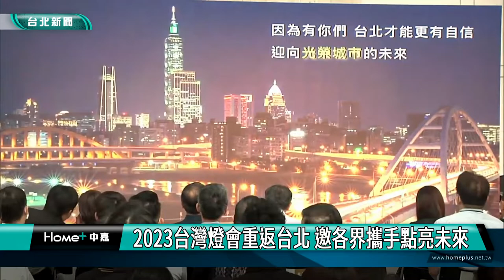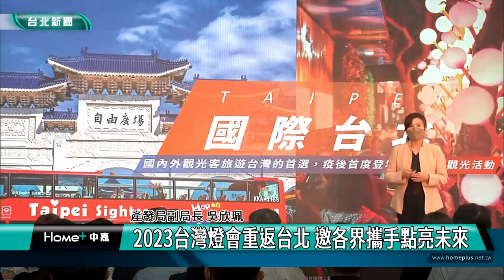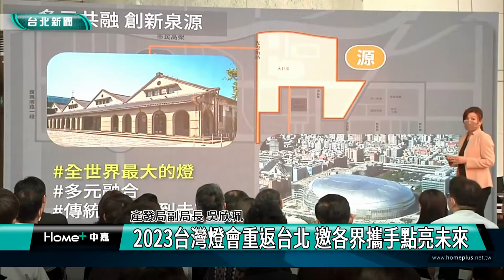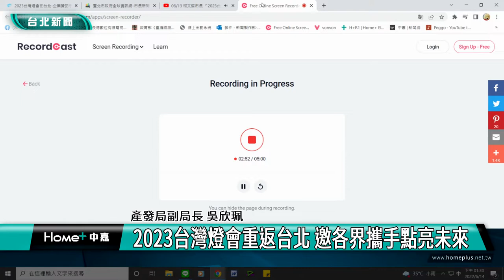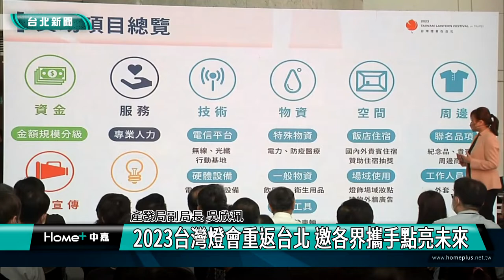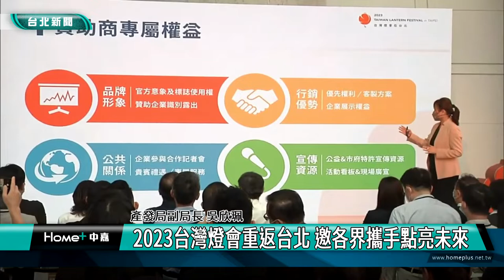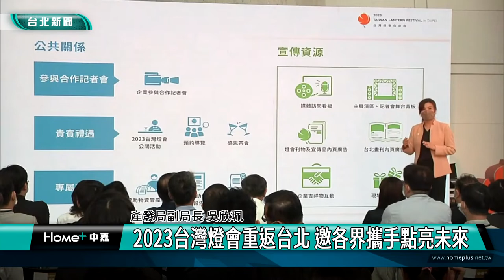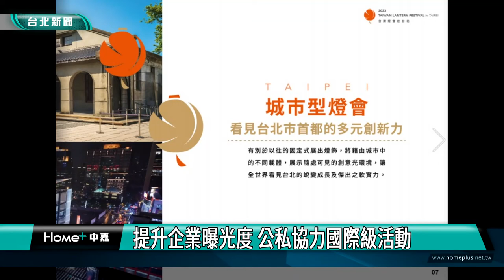台灣燈會|2023台灣燈會重返台北 邀各界攜手點亮未來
2023台灣燈會重返台北 邀各界攜手點亮未來

台灣燈會睽違23年後再度回到台北，以「光源台北」為主題，將讓全世界看見首都台北的多元創新力及城市價值，台北市政府為號召企業共同參與，協助提升企業品牌形象，創造經濟效益，舉辦企業參與起跑說明會，邀企業成為堅強後盾與資源。